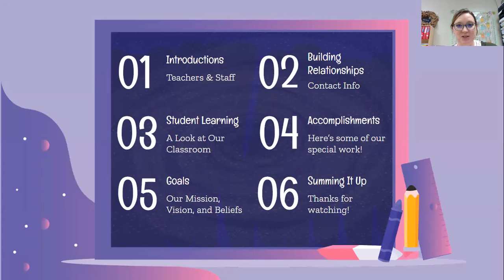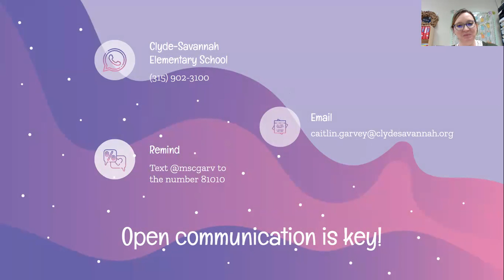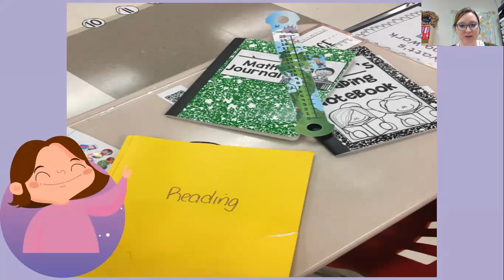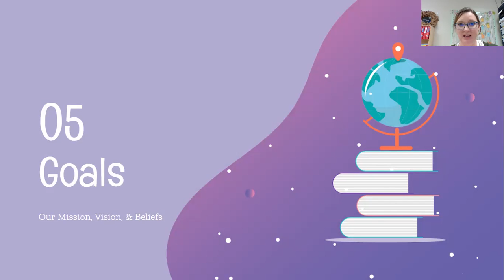Fall 2021 Virtual Open House (Elementary) - Multi-Age Classroom